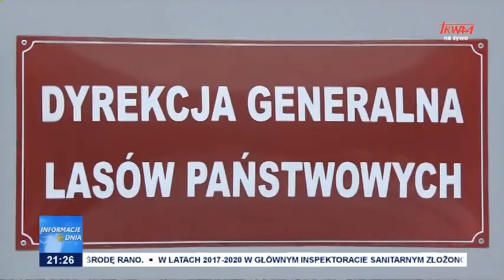Szkodliwy „Zielony Ład”